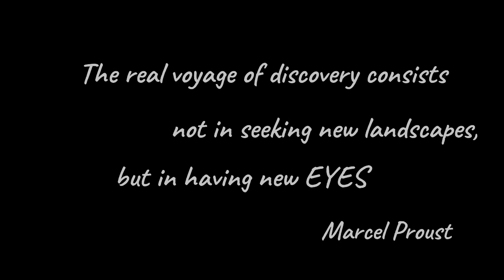Dooars Malbazar Road Trip Cine( Terai + Dooars) Camera falls down from car while shooting.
Hi, I am Hrishikesh Roy, Assistant Professor of a college. Growing in the mountain of the Himalayas the aesthetic sense of music, photography, painting and travelling imbibed in me from  early years. Music was always my passion and it shall remain forever in me. Seeing a thing in a different way has always  been my passion, be that a mountain, clouds or landscape. I remember how I rode a bicycle in the serene roads amidst my beautiful village, fishing with my bare hands and running with the dragonfly. With the advent of modern technology my passion started to grow until while studying English Literature in Jadavpur University I came across various talents of art music poetry and filming.
Years went by I couldnot find a travel video of my own place Siliguri exploring all the aspects, but now I see some good and famous bikers with the magical Go cam exploring the placid and unexplored places of my own place. A lurk in the mind, one day I thought why not show to the world what my place has and how and why is it so green like some European and other countries have.
This video is not a long conversation about how and when you can go, but an unplanned holiday of going forth and coming again. With the passage of time I shall buy more gears and update with more details about the journey.
Here it is a short trip from Siliguri to Malbazar, specially the road trip, excavating and exploring the simple and naïve people on the way, with fresh fruits and vegetables.
Happy journey.

Music CREDITS